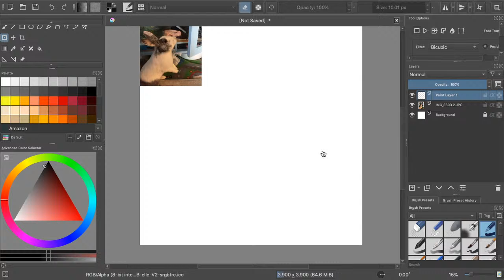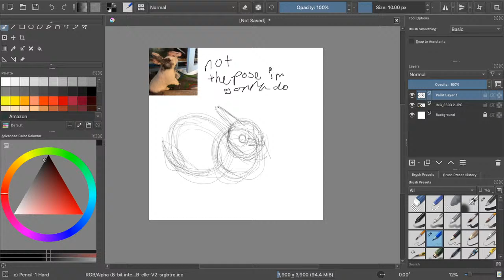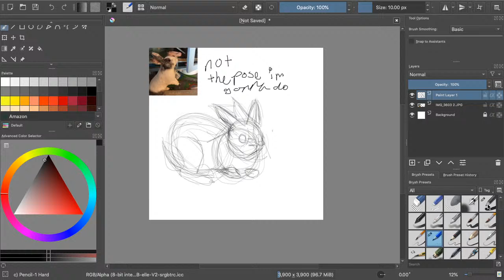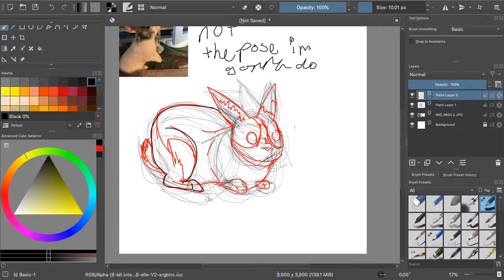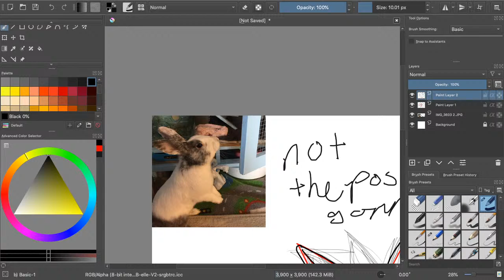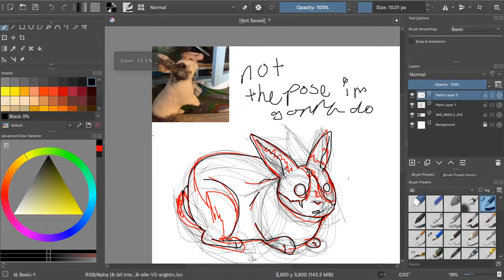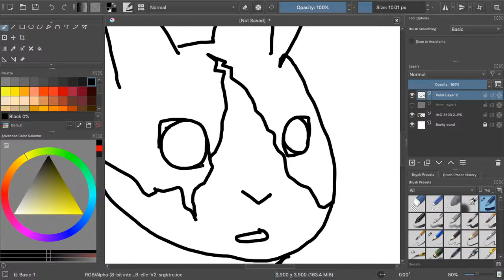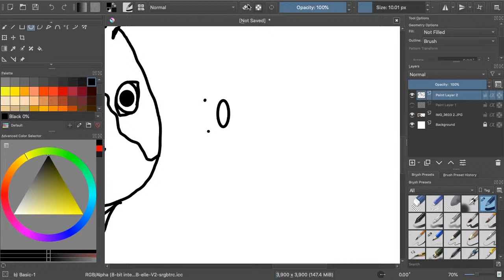Drawing my little fluffy potato part one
P E A C E   O U T